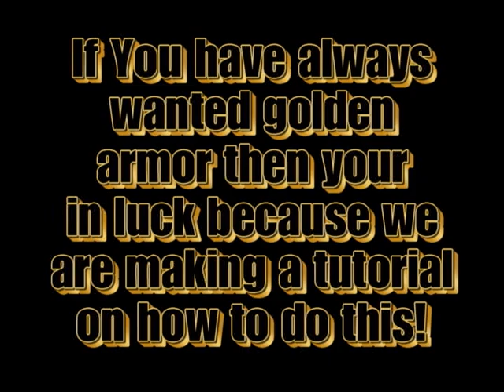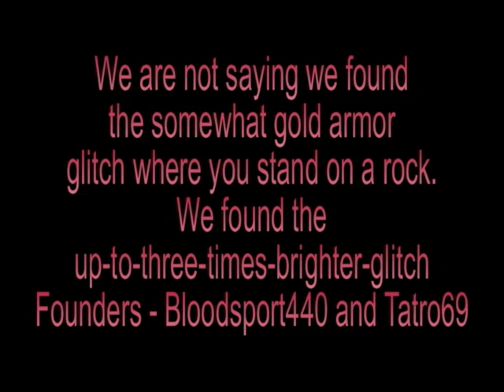HALO 3 NEW GOLD ARMOR ( NEW TECHNIQUE AND MUCH BETTER )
Watch in high quality. A video to advertise a tutorial on how to get pure gold armor..   this is much better than all of the other ones
THE TUTORIAL IS NOW OUT!

10k Views!!! May 3, 2009